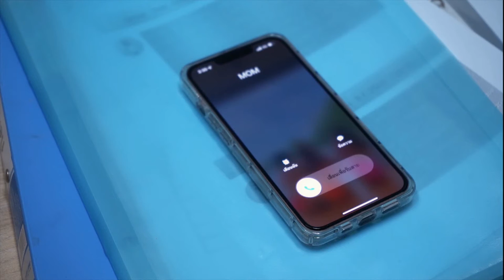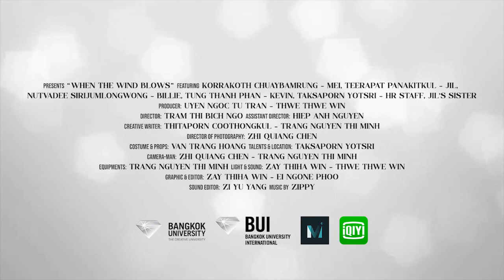Pilot | EngSub | WHEN THE WIND BLOWS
FINAL TV SERIES PRODUCTION ASSIGNMENT
Things clash in an internship between a reckless last year international student, who is finding an answer for his path, and a female leader, who is stuck in her parents’ troublesome marriage. Turns out, both of them were on the same journey to find a way out of their cages and boxes.
As the wind blows, the flowers will bring life moments to go with the flow.